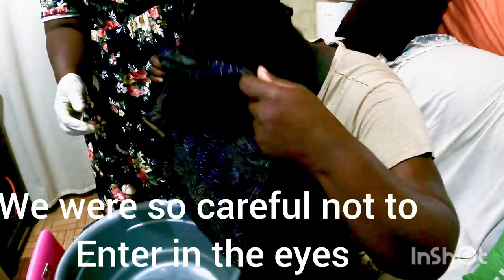LOC DETOX|VINEGAR,BAKING SODA BICARBONATE|RESULTS🙄UPDATED LOC WASH ROUTINE!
bicarbonate Soda
white vinegar
Thanks For always Watching
Can feel free to help me by Donating to me